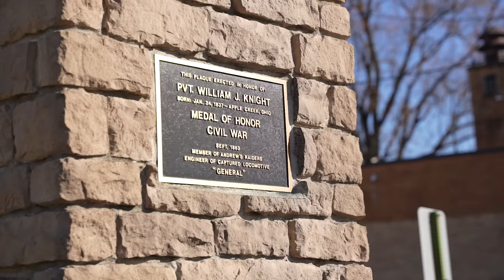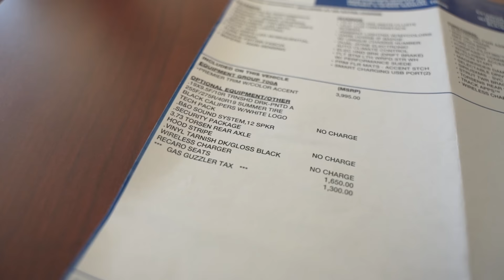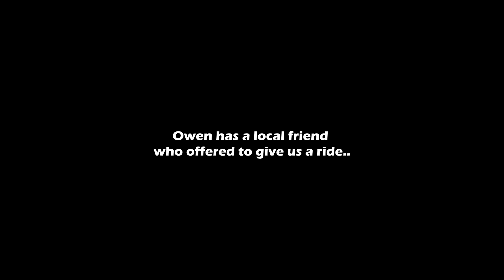2024 Mustang Dark Horse vs. The ORIGINAL Dark Horse!!